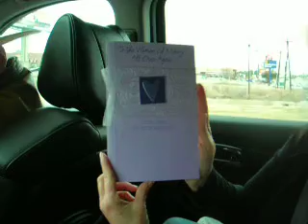Denise's Birthday Part 2